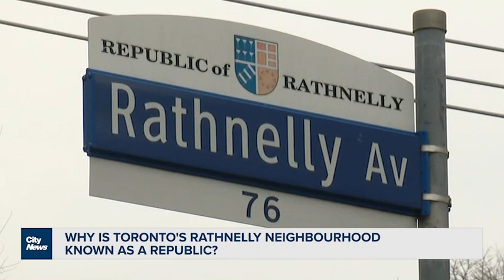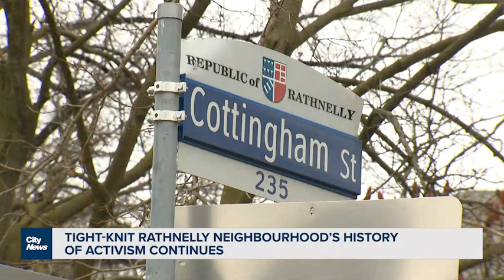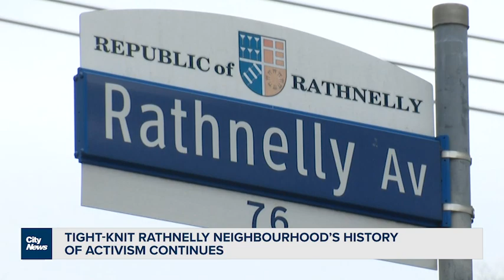Why is the Rathnelly neighbourhood in Toronto known as a republic?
Nick Westoll visits Rathnelly to take a closer look at the neighbourhood's storied history and to learn why it's referred to as a republic.